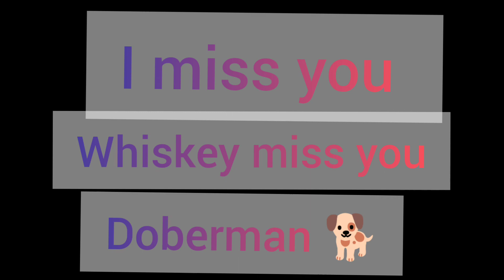i miss you whiskey my 😭😭😭😭😭😭😭😭😭😭😭😭😭😭😭😭